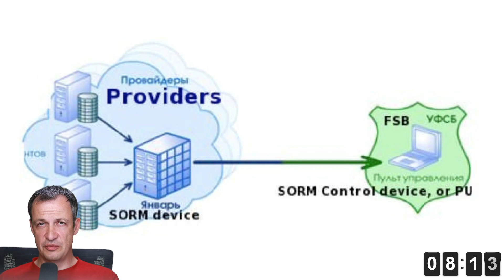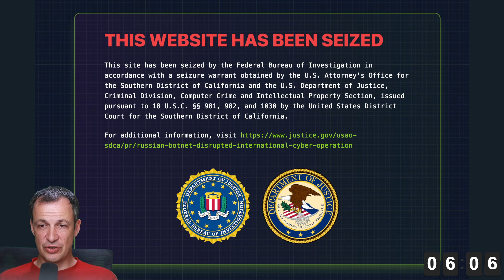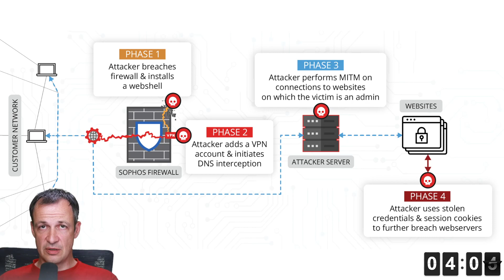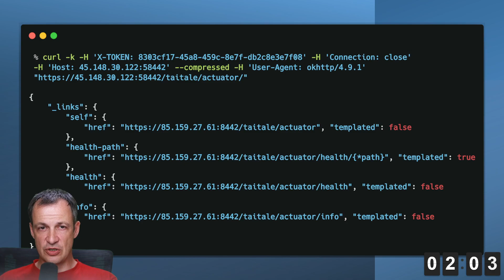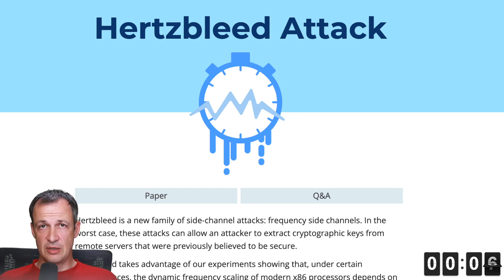DDoS na występ Putina, Rosjanie przejmują ukraiński internet, ubity botnet i nowy następca Pegasusa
Linki do omawianych tematów:

01:01 DDos na występ Putina

03:36 Rosja przejmuje ukraiński internet

05:30 Duży rosyjski botnet zdjęty

07:36 Ciekawy incydent

09:35 Hermit, następca Pegasusa

11:40 Hertzbleed